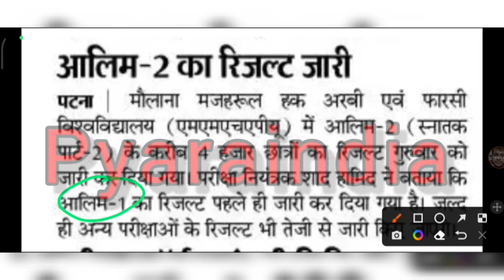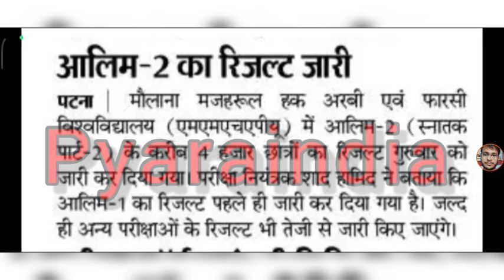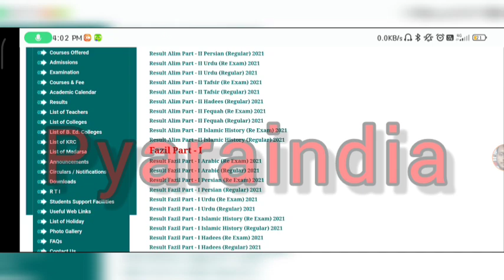आलिम पार्ट 1 रिज़ल्ट जारी ? Alim part 1 ka result 2021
आलिम पार्ट 1 रिज़ल्ट जारी ? Alim part 1 result 2023 | Alim part 1 result